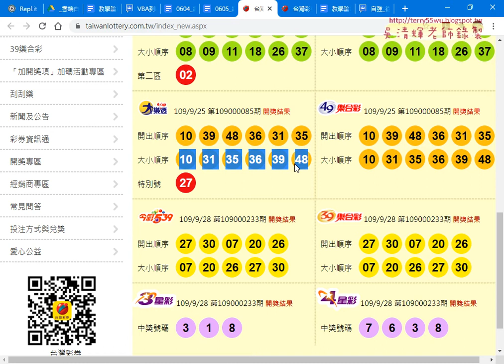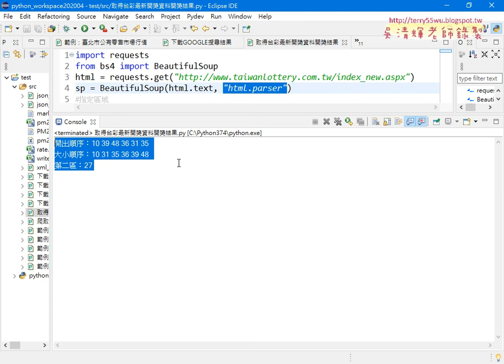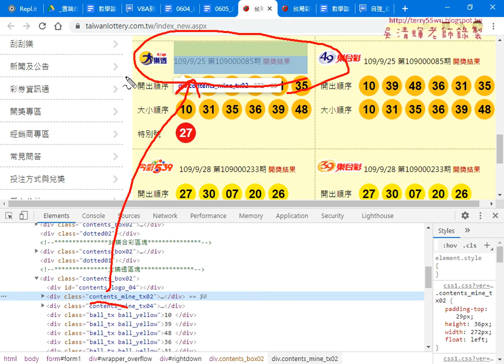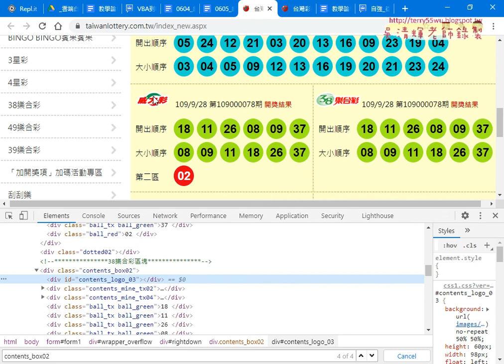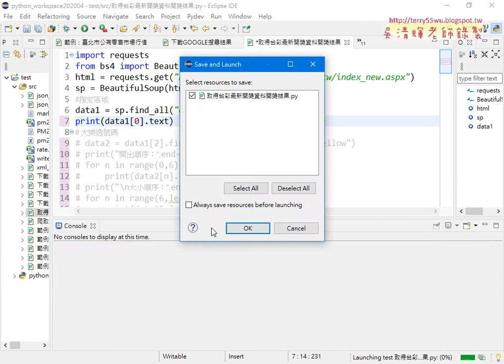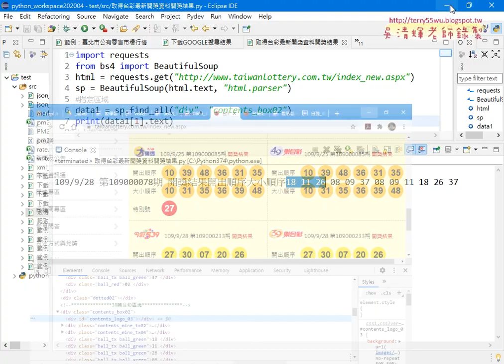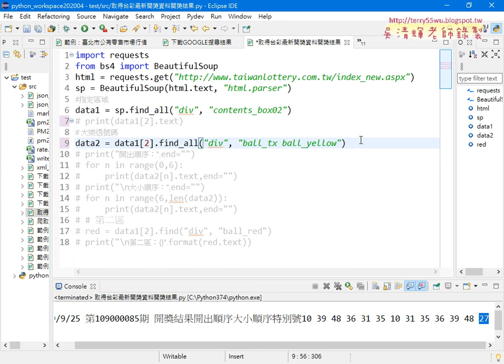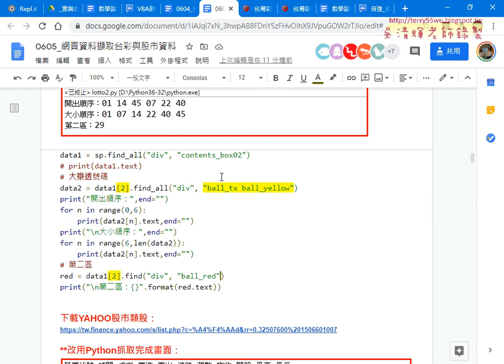02 抓取台彩大樂透號碼說明